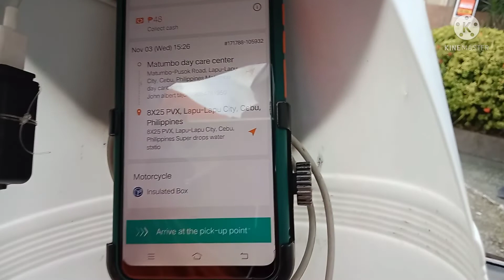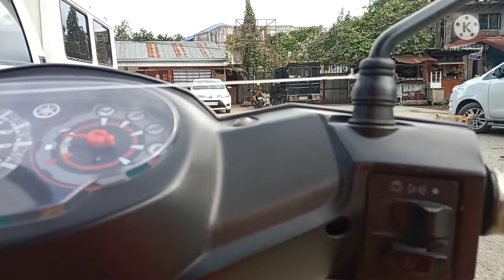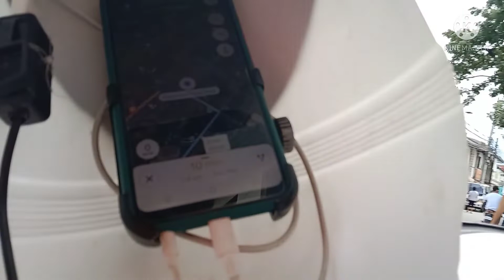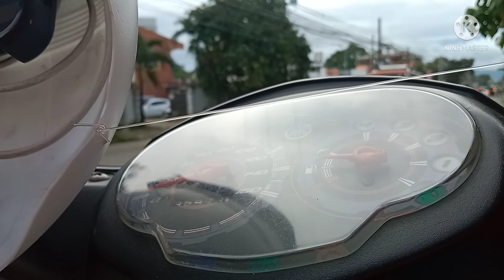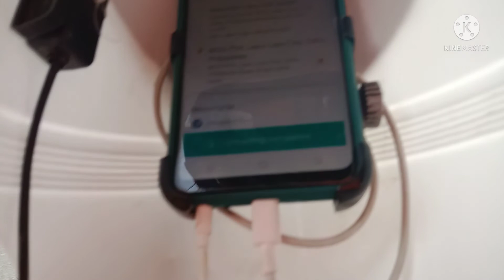chord cp charger p-up deliver